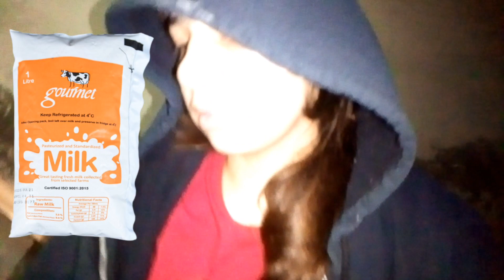411 VLOG || 7/7 || Winters Wedding || Shadi py kio nhi gay JIBSIAM